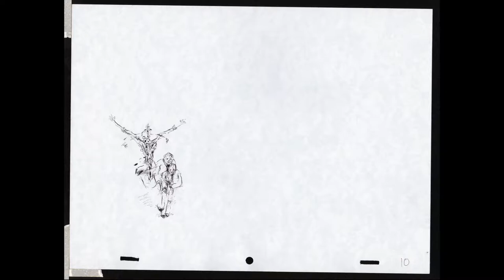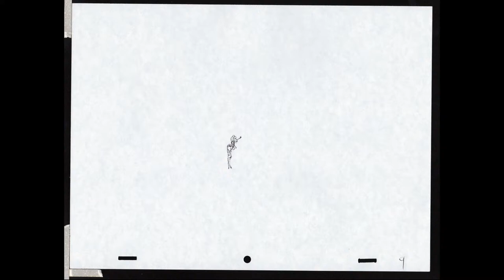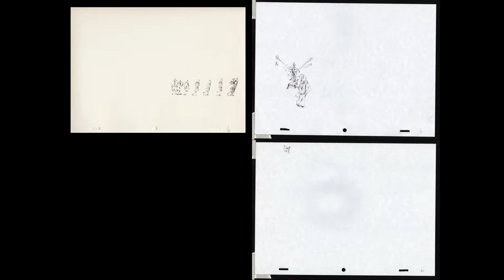Process - SiSiSiSiSiSiSiSiSiSiSi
This was put together in order to explain the cycles technique used on the film.

The basic principles are:
- I used 4 sets of 11 pieces of paper.
- On each set I will start animating straight ahead and directly with ink (no chance of fixing the motion, second passes, key-frames or tracing from a previously animated sequence).
- Every 12th, 23th, 34th, 45th, 56th... frame of any sequence will be drawn back into the 1'st piece of paper.

The result is an "evolving cycle" that can be seen more clearly towards the end of this video when all 4 sections evolve from the blank paper to the finished loop.